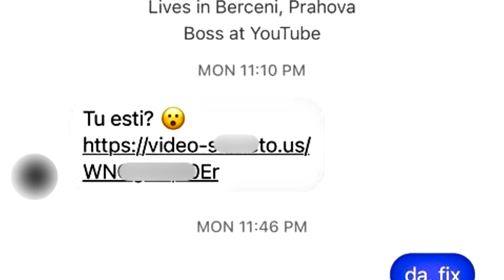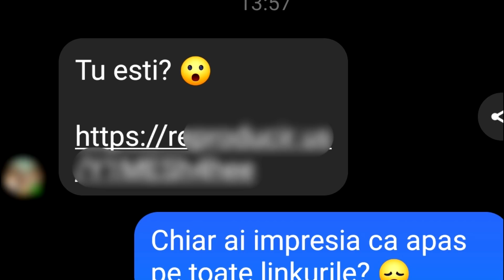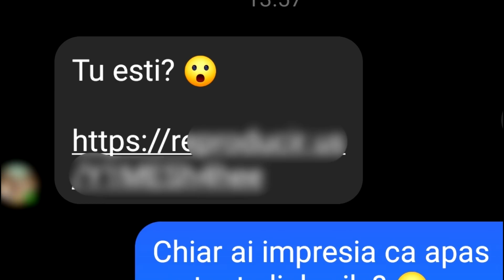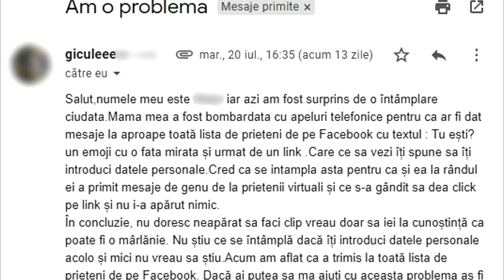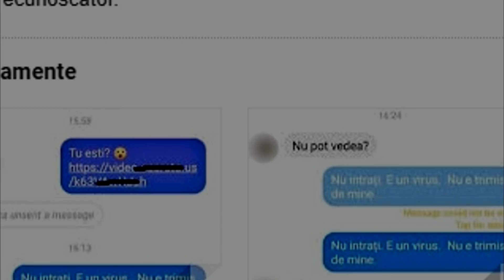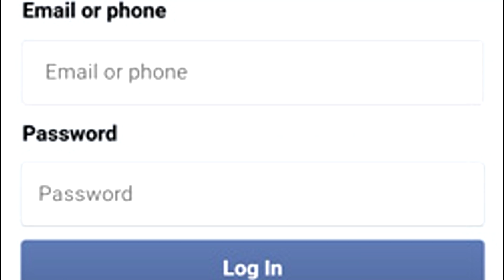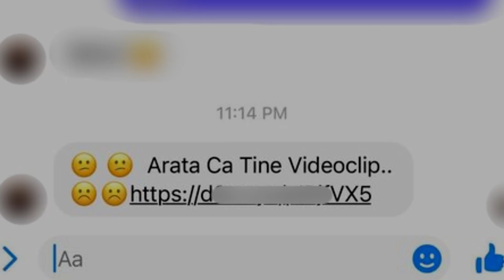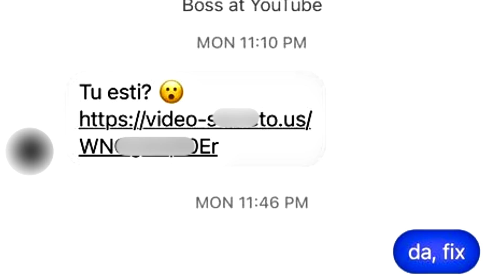ATENȚIE LA ȚEAPA "TU EȘTI? 😮"